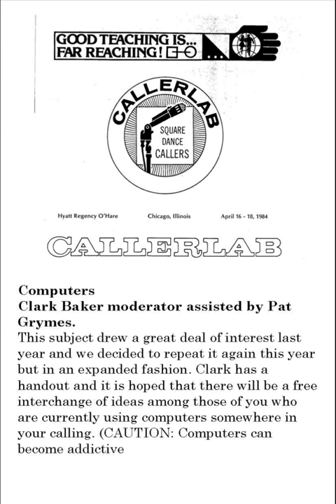1984 CALLERLAB Conv Computers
1984 CALLERLAB Convention, Chicago, IL,                                                                                                 Computers
Clark Baker moderator assisted by Pat Grymes. This subject drew a great deal of interest last year and we decided to repeat it again this year but in an expanded fashion. Clark has a handout and it is hoped that there will be a free interchange of ideas among those of you who are currently using computers somewhere in your calling. (CAUTION: Computers can become addictive - see cartoon to the right.) Session will be held in BOAC and will be taped.